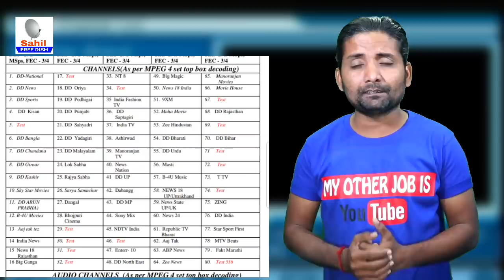Breaking News DD Free dish 2 march बंद हुए चैनल फिर मिलेंगे star utsv zee anmol Dubara Chalu Hoge ?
DD Free dish Pe Dubara Star Utsv zee Anmol as sakta hai
दोस्तों जल्दी से अभी अपने बॉक्स को री स्कैन करे जल्दी करे दोस्तों सबसे पहले आपको ये खबर हमारे दोनों चैनल साहिल फ्री डिश / साहिल चैनल लिस्ट पे मिली ये यूट्यूब का इतिहास है सबसे पहले हमने किसी भी खबर को दी हैं
आप सभी का दिल से शुक्रिया !!

About The Channel:

जहाँ फ्री टीवी चैनल का खज़ाना हैं | जहाँ हर दिशा में कइयों सैटेलाइट हैं | उनमे हज़ारो फ्री टीवी चैनल देखने को मिलते हैं हमें मगर फिर भी नहीं मालूम कैसे करे सेट ! हम बताते हैं सबसे आसान डिश एंटीने की सेटिंग  हर एक एंगेल से डिजिटल कैमरों से शूटिंग कर के सबसे अलग दिखाते हैं | साथ में रोज़ फ्री डिश के टीवी चैनल की पल पल की अपडेट दिखाते हैं | अब सभी डिश एंटीना सेट कर पायगे | क्युकी हम हैं दुनिया के सबसे सैटेलाइट ट्रैकर और आप सभी के इतने प्यार की वजह से "Sahil Free dish" बना दुनिया का नंबर वन यूट्यूब चैनल

Where there is a free TV channel treasure. Where there are several satellites in every direction. They have thousands of free TV channels, but we do not even know how to set up! We show that the easiest dish antenna setting shows the most different by shooting from one angle to digital cameras. Together the daily updates of TV channels of Free Dish show the updates of the moment. Now all the dish antenna sets. Qiqi is the world's number one YouTube channel by making "Sahil Free dish" because of the love of most of you in the world

MY GEARS

My SOLID Settop Box
MY DSLR CAMERA
MY BOYA MIC
MY GREEN SCREEN SETUP
MY TRIPOD